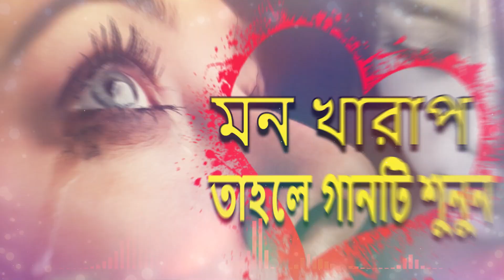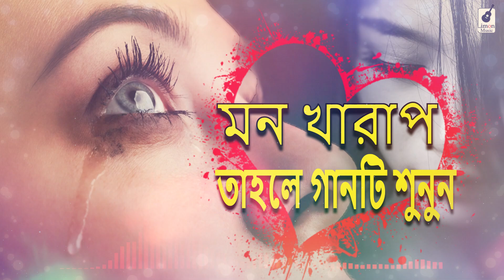সাবিনা ইয়াসমিনের সেরা কষ্টের গান । Bangla New Sad Song । New song 2023 । Nur Hossin Reoy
Presenting a brand new romantic music video "যে আগুনে পুড়ে প্রেম | Ja  Agune pure prim " directed by "Nur hossen redoy", Starring *sabina yesmin*. Hope you will enjoy our all bangla song and bangla music.

**Music**
Singer: Sabina Yasmin
Tone & Tune:Milton khondokar
Lyrics:Nur hossen redoy
Label:
Flute:
Guiter:

Cast:
Director:
Cinematography:
Makeup:
Edit & Color:
Production Company:

Limon Music is a Bangladeshi record label. It is a producer, distributor, and wholesaler of audio cassettes, CDs, video CDs, and DVDs.

Watch your favorite audio, lyrical video, music video and many more exciting videos on Limon Music

Limon Music YouTube channel is the complete package of unlimited entertainment.

*** ANTI-PIRACY WARNING ***
This content is Copyright to Limon Music. Legal action will be taken against those who violate the copyright of the following material presented!